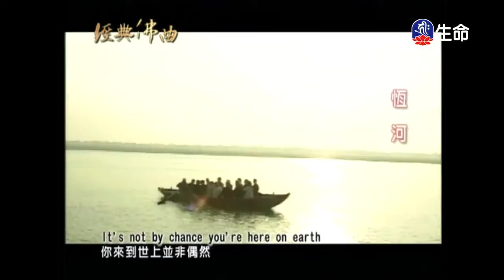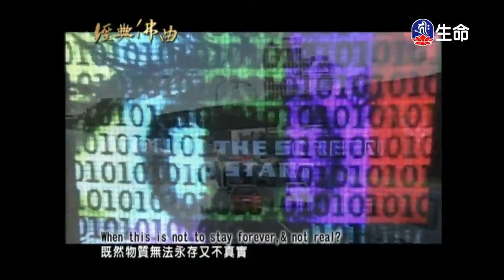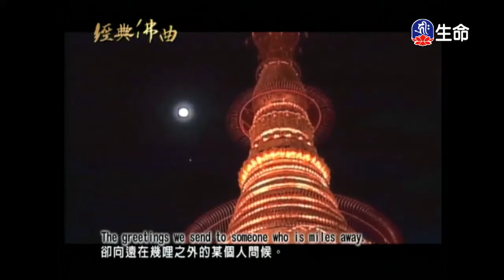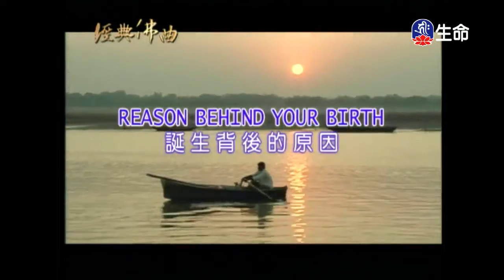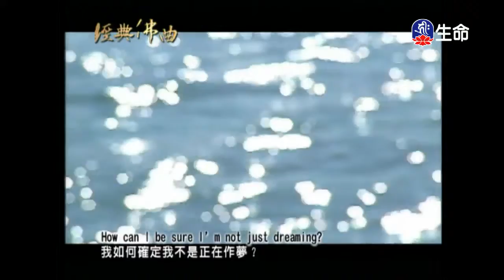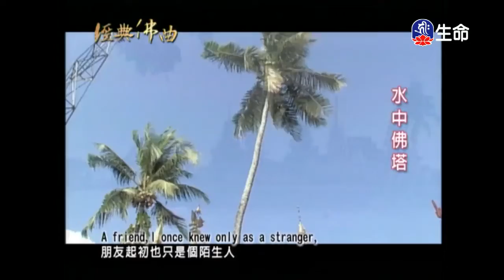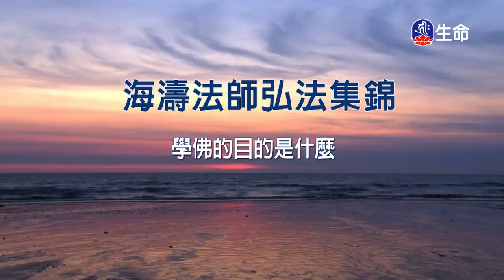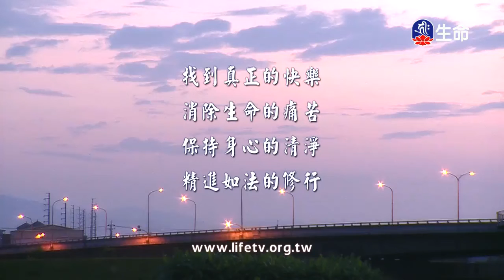經典佛曲(1)_經典佛曲